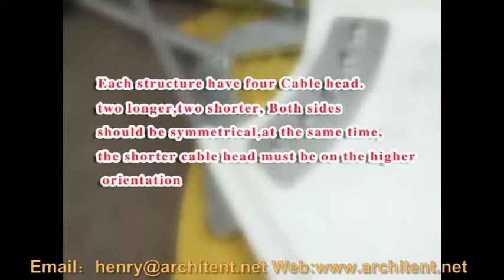shade sails dubai,images of shade sails,free standing shade sails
Establish in 1998, Guangzhou Guangao Tent Industry Co., Ltd is a leading outdoot event tent manufacturer engaged in design, manufacturing, selling, renting aluminum structure tent systems and different kinds of tensile membrane structure with steel frames.
Our products have been exported to more than 70 countries throught the world. Our factory covers an area of 20000m2, with a plant of 12000m2. Located in Guangzhou city.
All of our operation are strictly conducted in accordence with the ISO9001: 2008 quality control standards.
For the tent series, they are strictly based on the European safety standard. The main frameworks are manufactured  hard pressed extruded aluminum alloy. The covers and sidewalls are made of flame retardant double PVC- coated polyester textile. The clear span of our tent is from 3m to 60m and available in A shapes, dome shapes, square pagoda shapes, high peak conversions, hexagonal, octagonal, decagonal, and more. We have the perfect temporary and permanent space solutions for all your outdoor events.
For the tensile membrane structure projects, we provide one-stop solutions including design drawings, effect working pictures, 3D models, and a set of complete shop drawings. The manufacturing of the steel components are based on the dimension provided by the shop drawings.
For the membrane materials, PVDF, PTFE, ETFE. normally we use high quality brand " Duraskin", which is imported from Germany. Besides, it also can be customized by the brand customers required, like Ferrari, Heytex, Verseidag, Mehler and so on. For foreign project, we can also arrange the engieer to guard the project installation on site.
In the past 15 years, we have always focused on th innovation of high quality clear span tents and tensile architecture membrane projects. Thus, we have developed quickly and won a good name for ourselves in domestic market and abroad.
Looking forwards to cooperate with you in the near future.